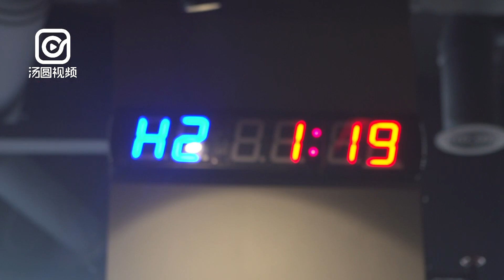【一輩子很快，一伸懶腰就過去了。希望沒有說哭你。】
從女排退役後，她選擇了健身這一行，既是強身也是固心，被叫做“矮姑娘”的她一直堅定且努力著。